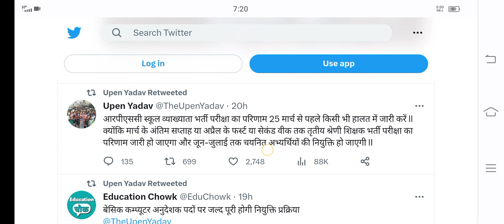REET MAINS RESULT तिथि घोषित,reet mains official answer key,reet mains news today,reet news today